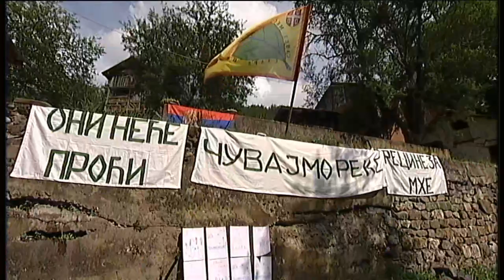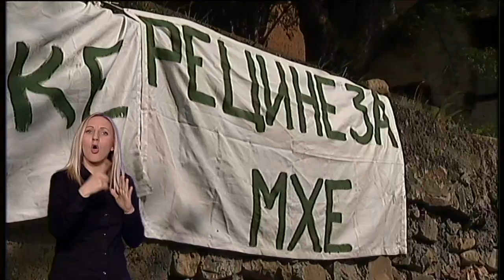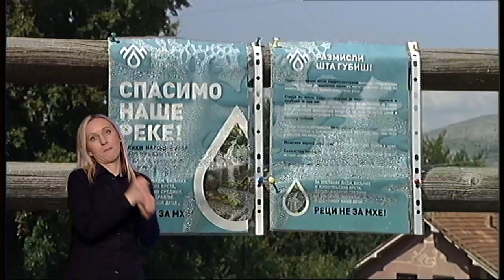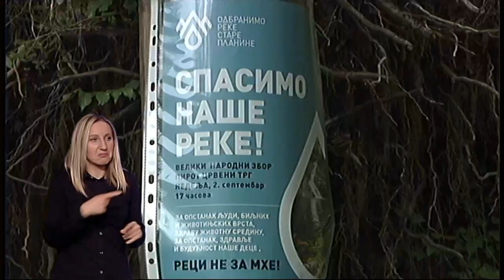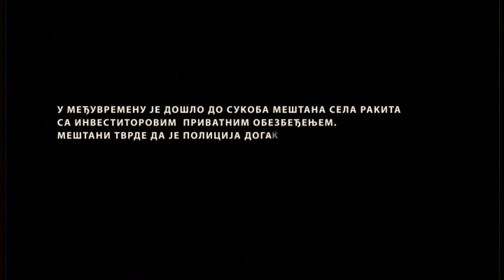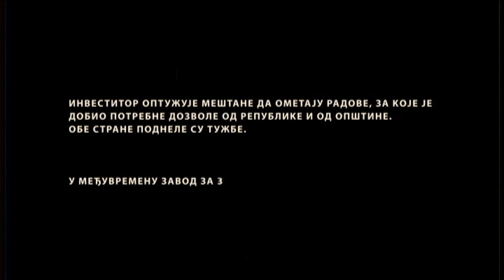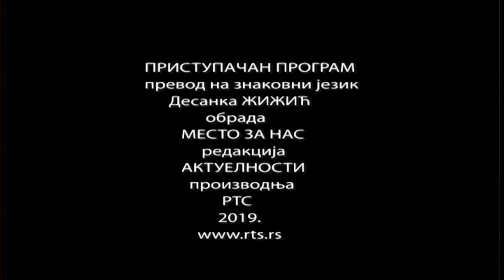PP: REKE BEZ POVRATKA 1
U Srbiji je planirana izgradnja 800 mini hidroelektrana, a na prostoru Balkana 3.500. Građanski protesti protiv njihove gradnje sve su intenzivniji.Ekolozi upozoravaju da bi izgradnja derivacionih mini hidroelektrana, gde se reka u dužini od nekoliko kilometra spakuje u cevi i vodi do mašinske hale, mogla da ima nesagledive posledice po vodni režim. Ujedno to bi ugrozilo ekosisteme i opstanak lokalnog stanovništva.Svrha prelaska sa fosilnih goriva na obnovljive izvore enrgije je zaštita životne sredine i održivi razvoj koji će prirodne resurse sačuvati za buduće generacije. Energija dobijena iz mini hidroelektrana nije "zelena energija" ukoliko ništa od toga ne čuva, već uništava rečna korita, priobalje i živi svet.O tome kakvu štetu mini hidroelektrane nanose prirodi govori emisija "Reke bez povratka" redakcije ekološkog programa.

Autorka: Aleksandra Božović